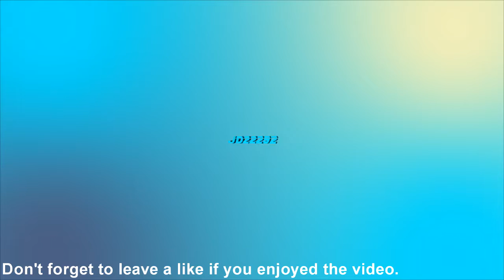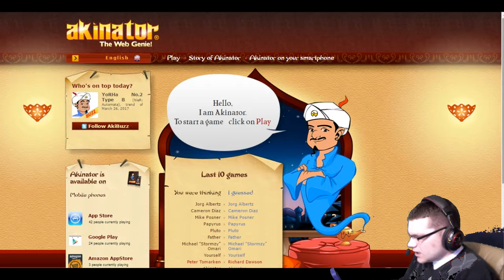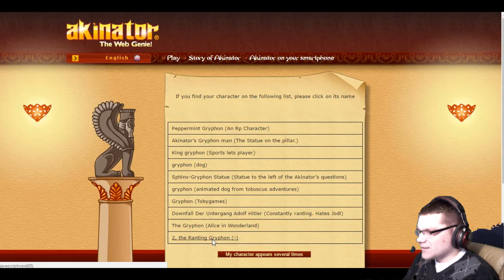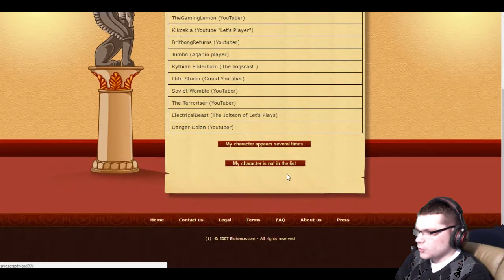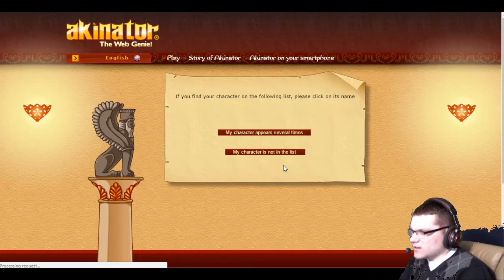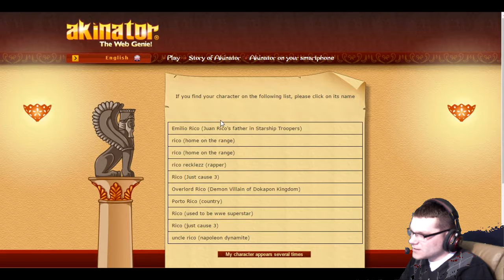TROLLING THE GENIE | Akinator Part 8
This video is a half request by Corey Coyote. I first suggested this idea to him, and he liked it saying it would be "fun to watch." Hope I kept my promise to you, Corey.

All peeps mentioned in this video are part of the Damn Dog Games crew. You can find them on Twitter here:
Rico's Twitter is currently private at the time of upload, but it will be posted at a later date.